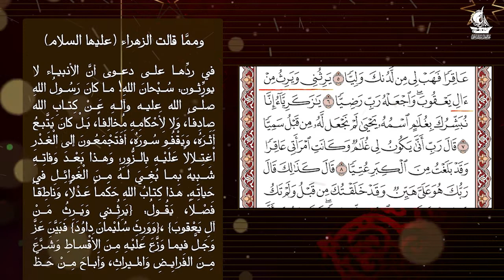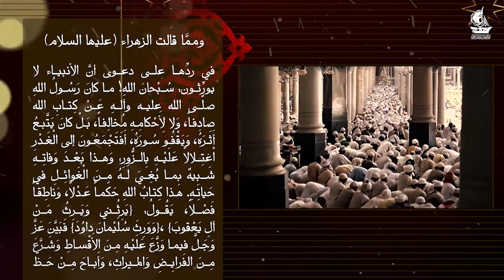ظلامة الزهراء بلسانها (3)